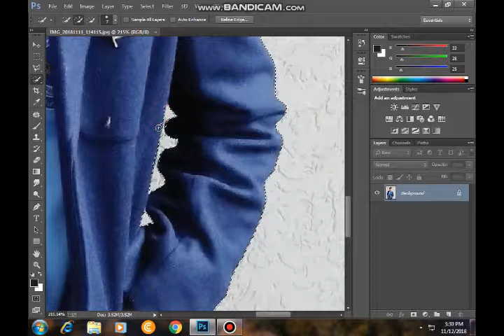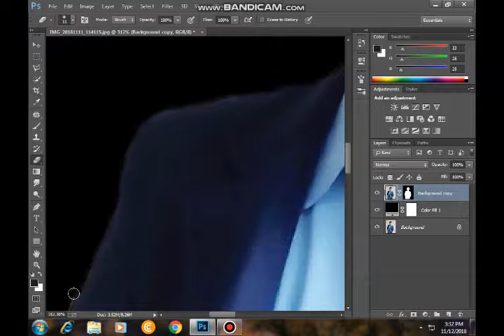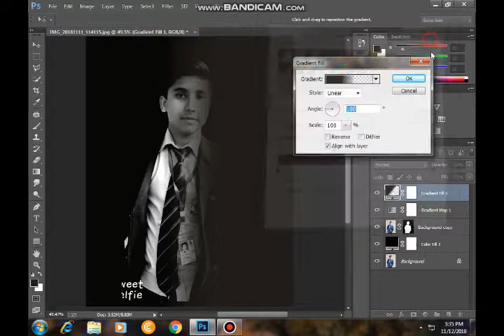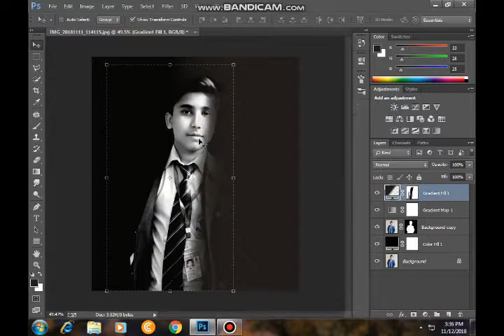how to create dark light portraits in photoshop | Nasir Iqbal Official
Low key photography or dark light theme is great in studio for portrait photos but is also amazing for all kinds of photography. In his latest tutorial, Ray Scott show examples of low key photography and how to create these kinds of  images. He shows you some of the ways using flash and without flash. Along with high key photography, low key photography is one of the more popular techniques used in portrait photography. There are many other uses too and that is what this video is about. Looking for new ways to express oneself as a photographer is always a worthwhile goal.

When in studio or in the field Ray uses Canon gear. This is a choice he made years ago knowing that he was buying into a system that he could grow into. His go to camera is the Canon EOS 6D with the second camera being a Canon 5D. Lenses used are all L series f/4  except for the 50mm macro with extender. 16-35mm f/4L, 24-105mm f/4L, and 70-200mm f/4L round out the kit which is carried about with either a Lowepro Urban Reporter 250 messenger bag for city shooting or a Lowepro Sling Bag for landscape field work. While Ray does more camera handholding than before due to the image stabilization capabilities  of his various lenses, he still is a believer in using his Manfrotto carbon fibre tripod. It's light and it is sturdy.

Ray is a firm believer in exposing himself to as much photography and its history as possible. By looking at other people's photos, he has gained a big appreciation of what this medium has to offer. Ray doesn't think that "copying" someone else's style is a good thing but rather feels that exposing oneself to others work can work as a teaching and inspirational tool. With this in mind, Ray has amassed a list of favorite photographers that he uses for inspiration. Some of these artistic photographers are Galen Rowell, Ansel Adams, Frans Lanting, Annie Leibovitz, Henri Cartier-Bresson, Robert Capa, Freeman Patterson, William Neill and Richard Avedon.

One of the playlists on this channel is called "neighbourhood photographer" which covers tutorials shot in urban and suburban areas. It's always a challenge to see different things of interest when you've been to an area many times yet this is the best way to create good images. You need to return to familiar locations many times. To do so, Ray often drives by car to an area but when he really wants to cover ground yet see things more clearly, he uses his bicycle…bike…and explores the given place.

Whether shooting landscape, macro, portrait or abstract images, Ray always tries to be aware of his surroundings to capture the best pictures possible. Part of this workflow means he is very aware of composition and uses various tips, such as the rule of thirds, as a good starting point in composing. He also likes to break rules from time to time to add new effects to his photos. Being aware of angles, shadows, shapes, lines, textures, patterns and colours goes a long way to making good pictures. He is also a big believer in "getting out there" and shooting as much as possible as it is the only way to improve and flex one's imagination. His message is it doesn't matter if you do your photography in the city, suburbs country, mountains or by the sea, just make sure you do it and follow your artistic passion.
Nasir Iqbal Official